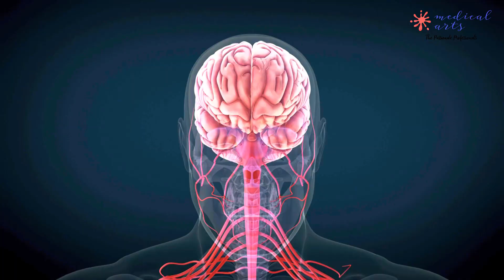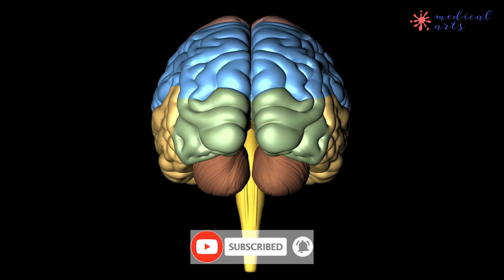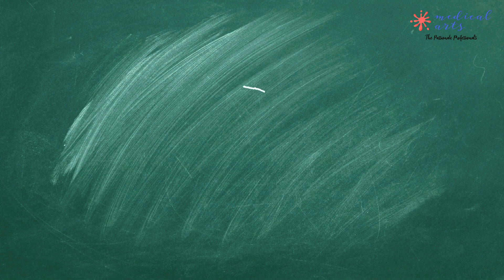The Human Brain: How it control us and how we can keep it healthy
The amazing human brain How it controls us and how we can keep it healthy.

The human brain is an incredible organ that controls every aspect of our body, from our movements and sensations to our thoughts and emotions. Despite its small size, the brain has the power to do incredible things.

In this video, we explore the fascinating world of the human brain and offer some tips for maintaining a healthy mind. We take a closer look at the brain's structure and its different regions, each performing specific functions.

One of the most fascinating characteristics of the human brain is its ability to adapt and change, a process known as neuroplasticity. This means that the brain can continue to learn and grow throughout our lives. Engaging in activities that challenge the brain, such as learning a new language or solving puzzles, can help keep the brain active and healthy.

In addition to mental exercise, the brain also needs proper nourishment and physical activity to function at its best. A healthy diet with enough fruits, vegetables, and whole grains can provide the necessary nutrients for the brain. Regular exercise can increase blood flow to the brain, which can improve cognitive function and reduce the risk of diseases like Alzheimer's.

Sleep is also crucial for the brain. Lack of sleep can impair brain function, so getting enough rest each night is essential. Avoiding excessive alcohol consumption and drug use can also protect the brain from damage.

By taking care of our brain and engaging in activities that challenge it, we can keep our mind healthy and sharp. Join us as we explore the fascinating world of the human brain.

human brain
brain control
brain health
brain function
neuroplasticity
cognitive health
brain healthy diet

This video is for entertainment and educational purposes only!! Medical Arts Official, 2022.  @MedicalArts